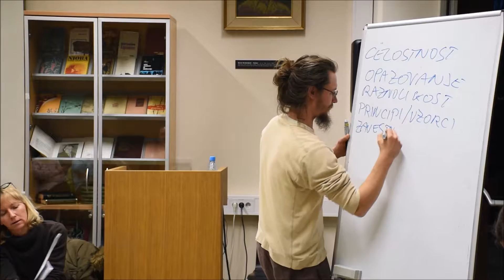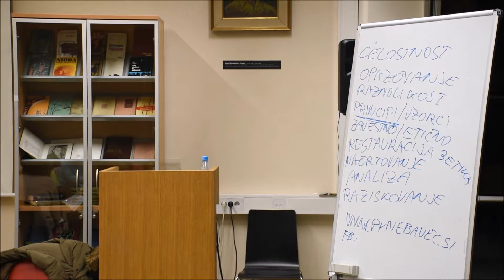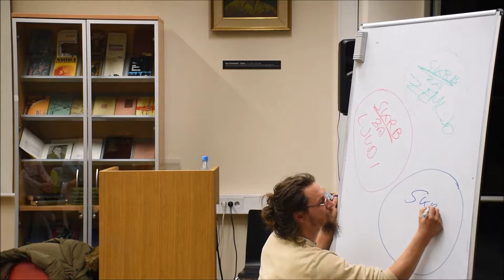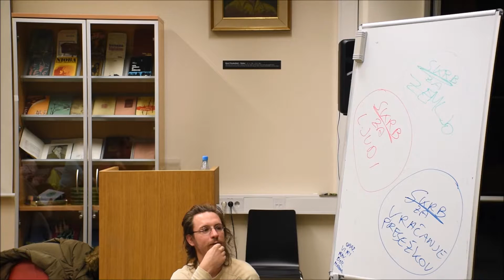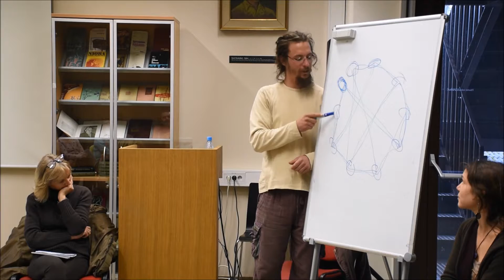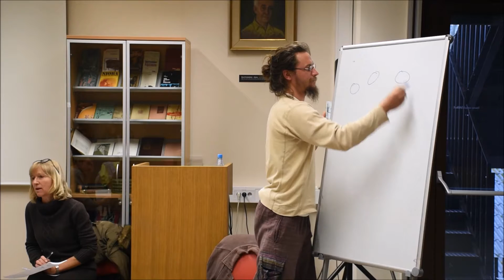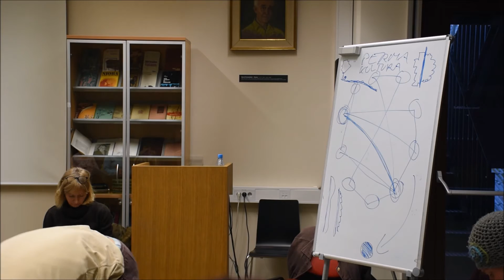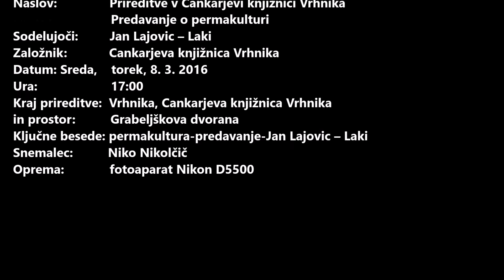Jan Lajovic – Laki: Permakultura - kaj je to?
Predavanje o permakulturi
Cankarjeva knjižnica Vrhnika
Grabeljškova dvorana
torek, 8. marca ob 17.00

Permakultura se začne s tremi etikami. Uporablja principe in vzorce iz narave. Ukvarja se z načrtovanjem. Zato je zavesten način načrtovanja človeških prostorov. Je celosten pogled na delovanje naravnih in človeških sistemov. Predvsem pa je ''zdrava kmečka pamet''. Ki jo uporabljamo vsi. Predaval nam je Jan Lajovic – Laki, ki s svojimi prijatelji in somišljeniki prebiva, dela in ustvarja na hribovski kmetiji Pr' Nebavec v bližini Litije.